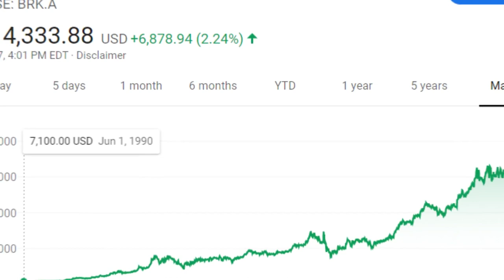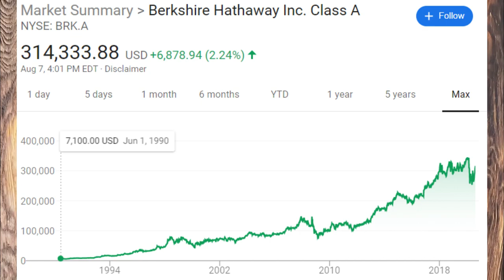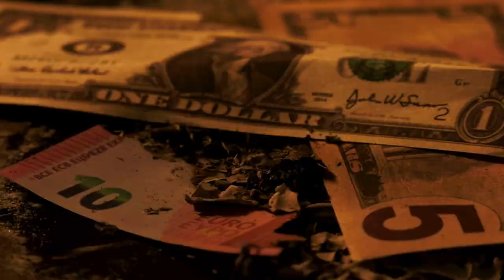Is Berkshire Hathaway Stock a BUY? | BRK Stock Analysis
Some BIG news in the stock market world. Berkshire Hathaway, headed by Warren Buffet, recently bought back over 5 billion shares in their own company. This drove the stock price up over 2% and should continue to rise even more. This stock is down around 7% since the pandemic, so is it a buy?
0:00 Intro
1:30 Overview
2:42 Stock News
4:41 Is It a Buy?

*Links*
Invest In MY Portfolio! $10 Reward
Invest W/ Acorns! $5 Reward

Filming Equipment:
Lighting Kit
White Brick Backdrop
Brown Brick Backdrop
Wood Backdrop

Dress like me:
Black Kuyigo Polo Shirt
Blue Floral Silk Button-Down Shirt